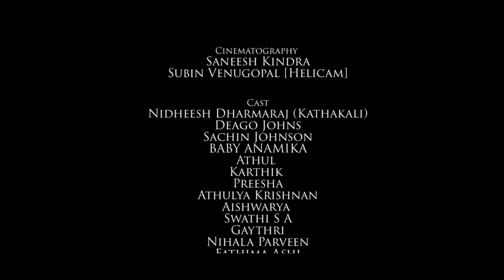CUSAT SARGAM PROMO 2017